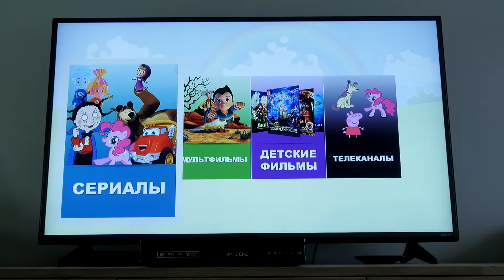Мне нравится жить в Эстонии – Детский уголок